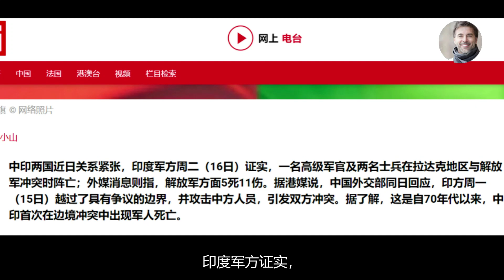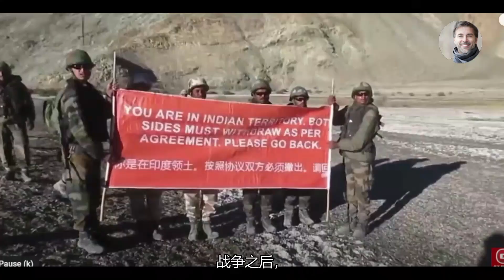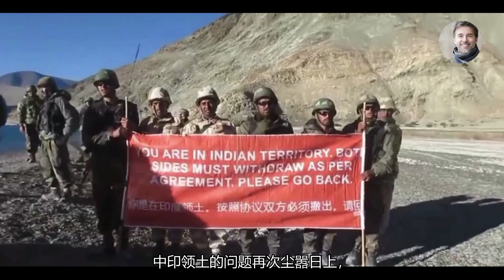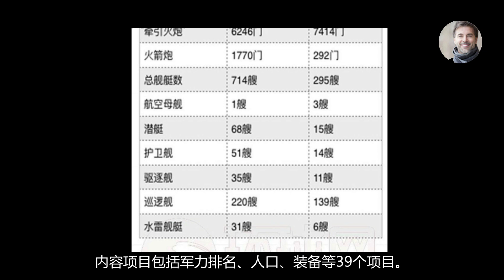头号假想敌？中印的历史恩怨（撕逼历史），和中印关系的走向分析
大家好，欢迎来到一个带你解读世界的频道。
早晨一打开电脑呢就被一则消息刷屏，为了方便还不太了解情况的朋友，我就简单的做一下新闻和背景的回顾，中印双方在对峙多天后终于发生了明显的流血事件，印度军方证实，在这次冲突中有三名印度军人被打死，而中方死亡数据呢并没有被证实，香港东网也就是国内的“东方日报集团”的报道称，中国方面有5死11伤。环球的胡锡进在微博中也称中方也有伤亡。很显然，中国方面不愿意明说应该是不愿意将事情升级，